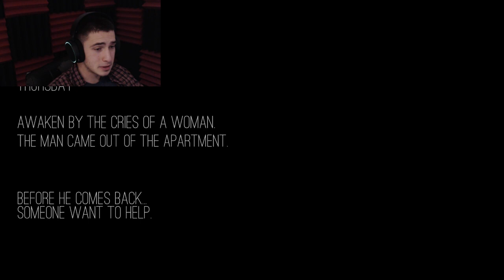(Paranoid) Ending | WHAT EVEN IS THAT THING!!? IM ACTUALLY F#%KING TERRIFIED!! Full Gameplay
If you liked the video , make sure to give it a thumbs up , and if you REALLY Enjoyed the video make sure to drop a subscription !

I Love making videos for you guys ! help me reach my goal of 1,000 Subscribers by the end of the year! :)

If you have a Special Game request make sure to contact me through on of those choices up there ; or you can just drop a comment and I will see it